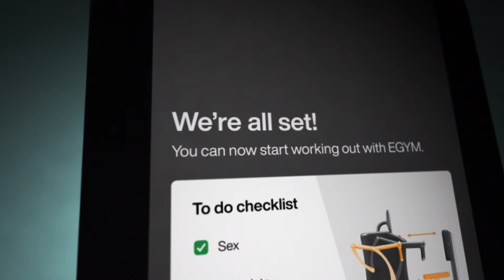Discover: EGYM Fitness Hub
Say Hello To the Newest Member of Our Ecosystem!

Find out why EGYM Fitness Hub will become the centerpiece of connected training floors around the world!